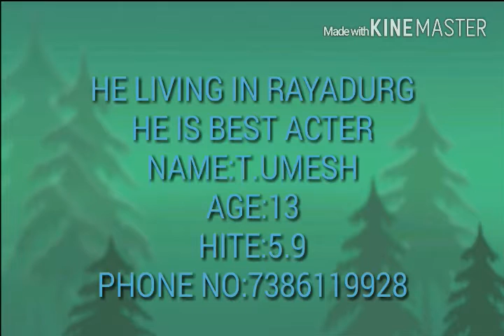Umesh hero rayadurg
Umesh glamer hero